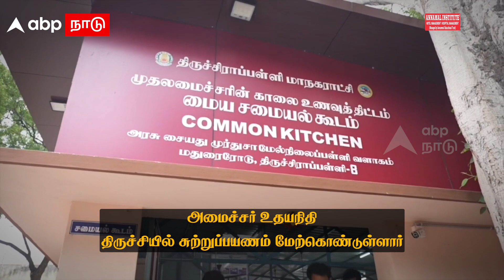Udhayanidhi Stalin Inspection | உதயநிதி UNCLE...! SURPRISE-ஆன மாணவர்கள்! அரசு பள்ளி-திடீர் ஆய்வு..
For Admissions: Hotel Management & Hospital Management,
Free uniform Free Note Books, Less Fees, Life Time Placement, Part Time Jobs,
Bank Loan, 23 Branches. Qualification: 12th / 10th Pass/ Fail. Annamal Institute,